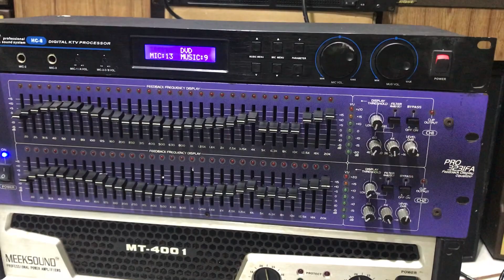[ Chia Sẻ ] Cách CHỐNG HÚ MIC Với LỌC XÌ tuyệt đối 100%, 0977.43.43.61